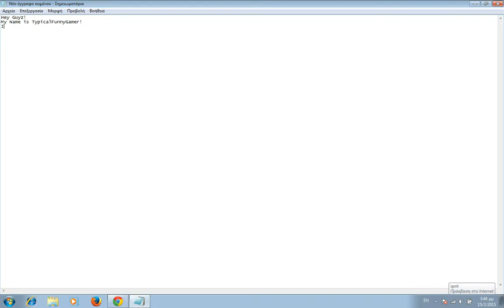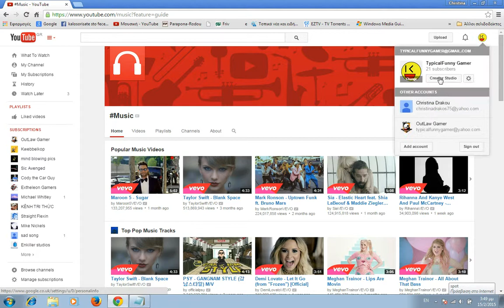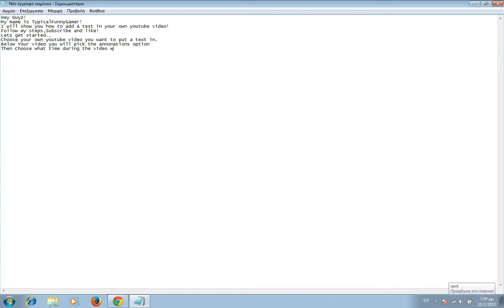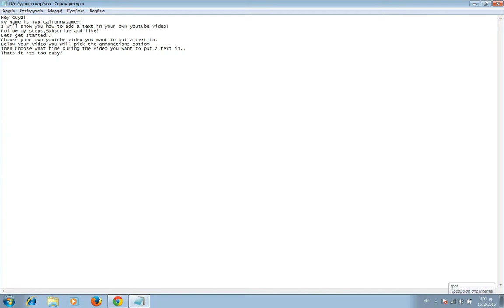HOW TO ADD A TEXT IN YOUR YOUTUBE VIDEO!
Tomorrow i will upload 2 videos!
PEACE!